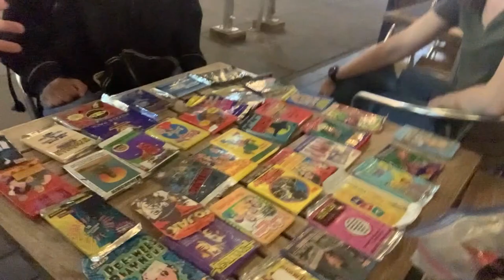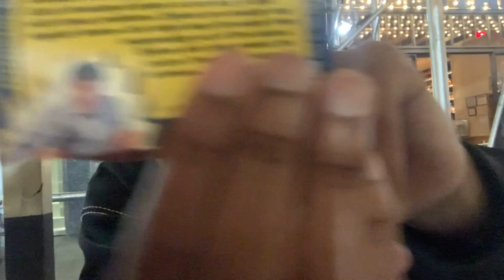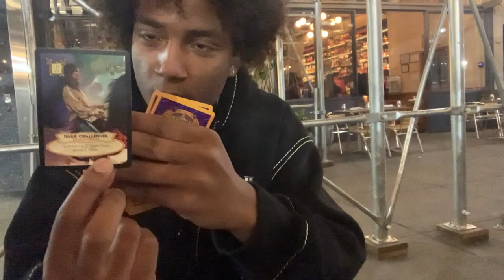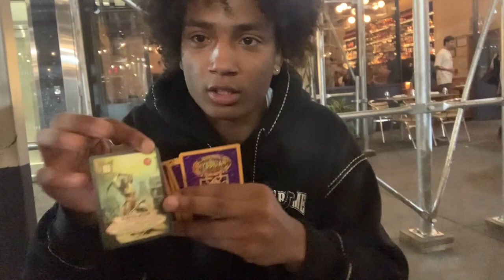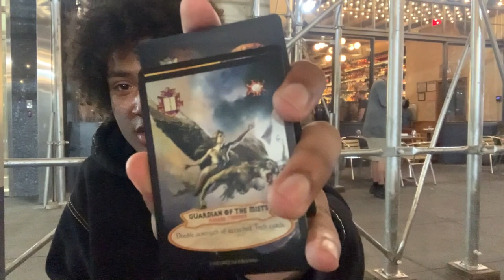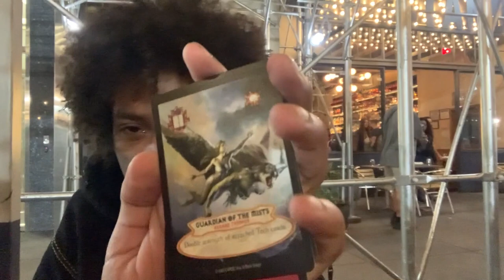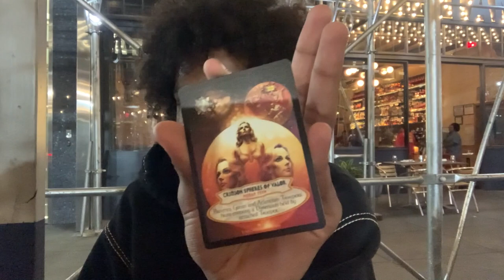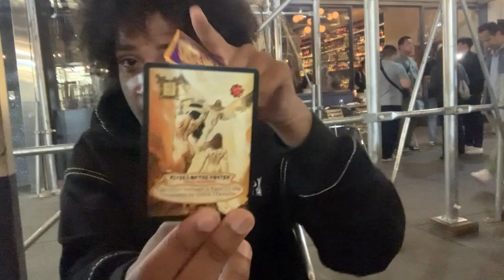Adam Friedland & Nick Mullen let the boy speak: ASAD BENBOW opens Bill Nye & Hyborian Gates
Asad Benbow is a New York based stand up comedian, who will be seen on the upcoming season of "Wild N' Out", where won the “Rookie of The Year” title. He also was a “Comic to Watch” in the 2023 New York Comedy Festival. At his young age he has made a name for himself in the New York comedy scene and comedy writers have described him as “someone who can’t even approach the bar, yet still has been able to raise the bar for everyone around him."